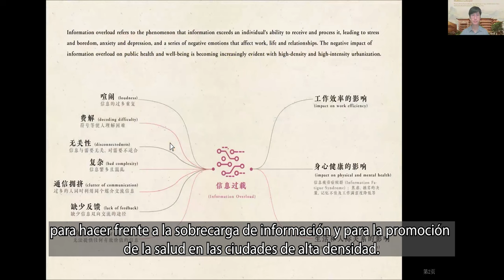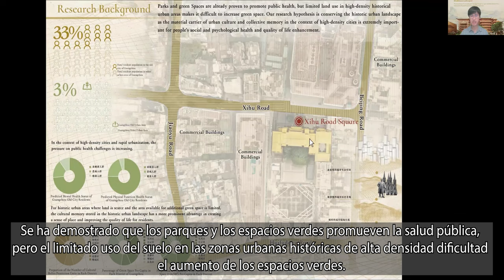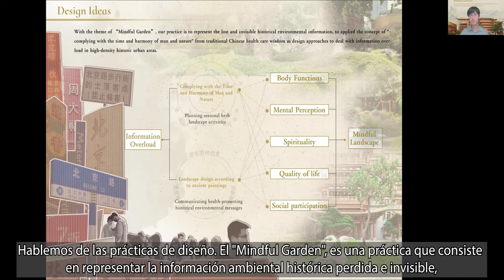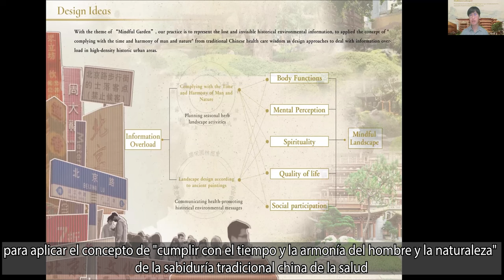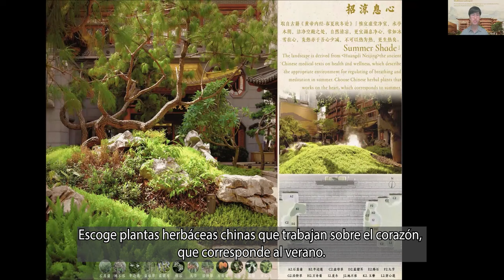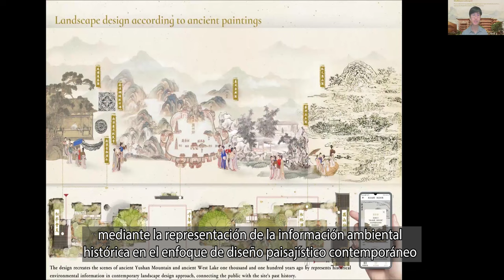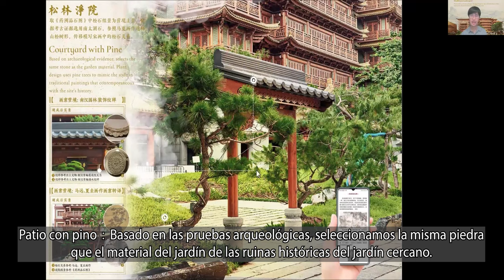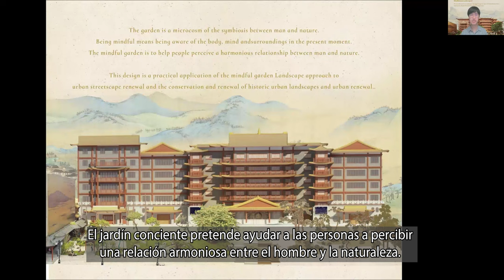30 Wei Gao SCAU Mindfulness Landscape, South China Agricultural University SUBTL ESP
Semana Colombo China 2022 Planeación y Desarrollo Urbano Ciudades de Hoy para la Gente del Mañana